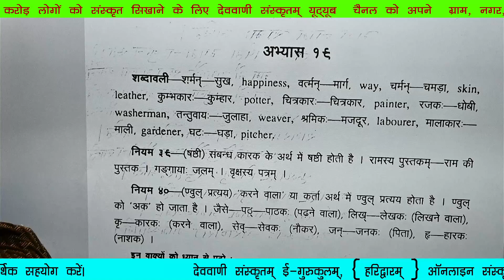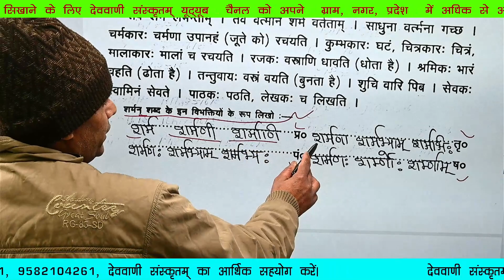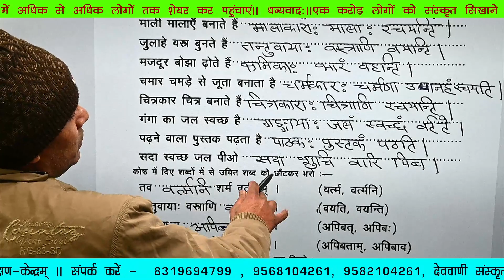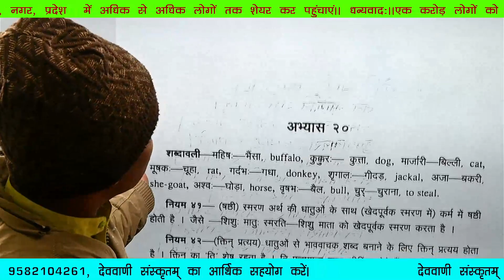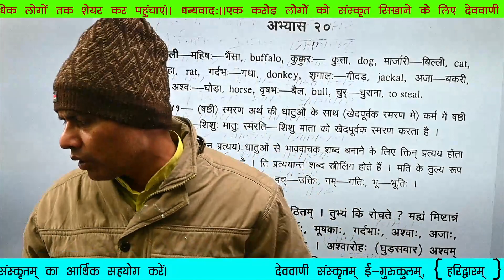अभ्यासः—19 संस्कृत-शिक्षा भाग—3 { उत्तरपत्रिका }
आदरणीय मान्यवर ( Respected Sir )            &
आदरणीये मान्ये ( Respected Madam)

सादर नमस्ते🙏
🚩देववाणी संस्कृतम् ई गुरुकुलम्🙏
{ऑनलाइन-निःशुल्क-संस्कृतशिक्षण-संस्थानम्}, (हरिद्वारम्)

आप सभी से निवेदन किया जाता है कि " देववाणी संस्कृतम् ई-गुरुकुलम्" पूर्णतः आप सभी के सहयोग से निःशुल्क संचालित होता है। इसे संचालित करने में प्रतिमाह लगभग 45 से 50 हजार रुपए व्यय करना होता है। कृपया इस संस्कृत के महान् यज्ञ को अबाध रूप से निरन्तर संचालित करने हेतु आप सभी प्रतिमाह स्वेच्छापूर्वक अपना आर्थिक सहयोग प्रदान कर सदस्य अवश्य बनिए।

P.N.B.
sravan kumar s/o kalyan dev
Acc. NO.
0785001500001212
PATANJALI  YOGAPITH PHASE—1
BAHADARABAD, HARIDWAR

IFSC CODE
PUNB0487100

Googlepay / phonepe /

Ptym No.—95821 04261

🚩हम सब ईश्वर से आपके उत्तम स्वास्थ्य,  सुखमय,  शान्तिमय और मंगलमय जीवन के लिए प्रार्थना करते हैं। ✍️ धन्यवादः।